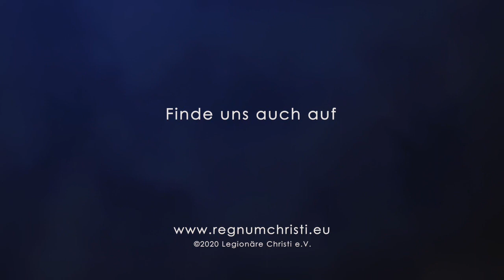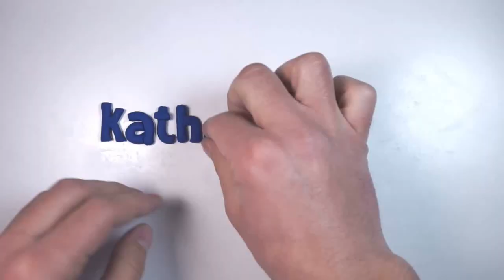Das Wunder der Brotvermehrung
Wenn Du das Kleine, das Du hast, zu Jesus bringst und sie ihm geben, dann kann er etwas Großes draus machen - kath.net-Video-Blog mit P. Klaus Einsle LC - 2 August 2020